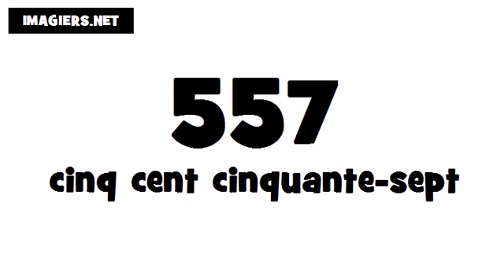How to say 557 in French